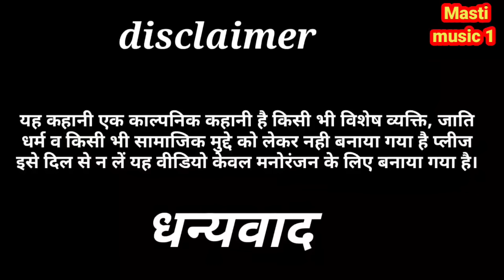भौउजी के भवा लड़िका awadhi bhasha dehati comedy suraj patel pratapgarhiya mcm pratapgarh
भौजी के भवा लड़िका awadhi bhasha dehati comedy suraj patel pratapgarhiya mcm pratapgarh